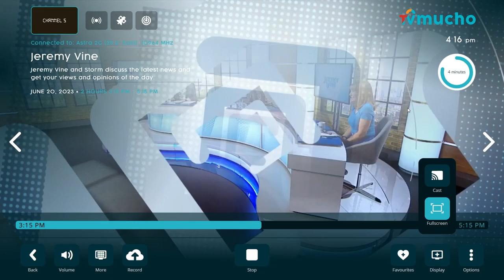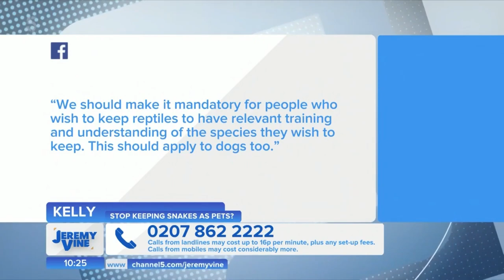Get To Know Animals Live on Channel 5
Booking via: Animal Actors Agency

Donna Rose owner of Get To Know Animals appears live on the Jeremy Vine Show on Channel 5 to show off their boa constrictor Feather Boa.